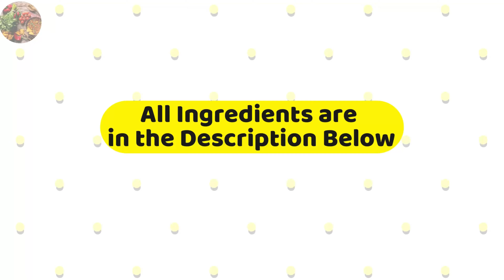How to make ANDA MASALA [2021]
Today in this video we will be making ANDA MASALA RECIPE. This recipe is very delirious and if you tried out the recipe tell us how it went down in the comment section and as always if you enjoyed the video like, share and subscribe.

INGREDIENTS:
 1/2 CUP OIL
 2 MEDIUM ONIONS
 FRIED ONIONS
 SOME FRESH CORIANDER
 2 TBSP YOGURT
 2 GREEN CHILLIES
 1 POTATO
 10 EGGS
 A PINCH OF SALT + 1TSP SALT
 A PINCH OF TURMERIC + 1/2TSP TURMERIC
 A PINCH OF CHILLI POWDER
 2TSP GINGER AND GARLIC PASTE
 2 TOMATOES
 1TSP RED CHILLI POWDER
 1TSP KASHMIRI RED CHILLI POWDER
 1TSP CORIANDER POWDER
 1TSP CRUSHED CUMIN SEEDS
 1/2TSP GARAM MASALA
 1CUP WATER
 1 GREEN CHILLI